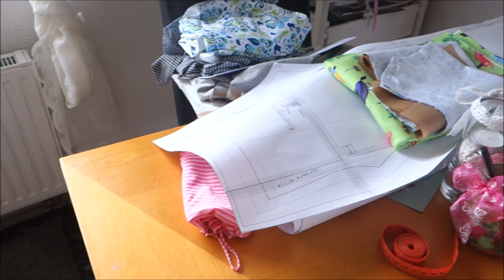Laufen lernen und Telefonieren Vlog#175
Mein Shop